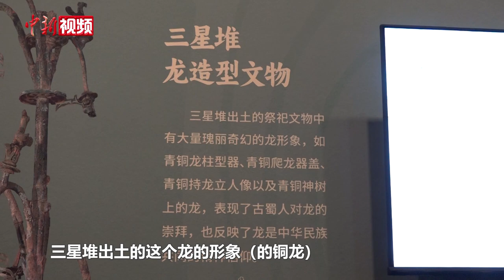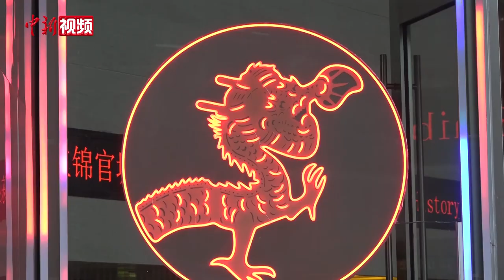【新春纪事】四川：民众过龙年逛“龙展” 博物馆里上演“寻龙记”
农历甲辰龙年将至，中国多地博物馆纷纷推出龙年主题展，比拼起了展品中“含龙量”。在四川成都，博物馆里的龙文化相关文物成为观众“打卡”的兴趣所在，不少人专程前来“寻龙”，博物馆里掀起一股“寻龙”热潮。

除了馆内“晒宝”，部分文博单位还在内部装饰、互动展区上下功夫，给观众营造了浓厚的喜庆迎龙年氛围。比如“十二龙壁”、龙形彩灯各类龙元素装饰为成都博物馆增添“龙气”；在四川博物院的“吉祥龙语”互动区，观众可翻转写有龙相关成语的牌子，了解其意涵。对于“寻龙”的观众而言，打卡“龙文物”的过程也让他们更加了解根植于民族记忆中的龙文化。